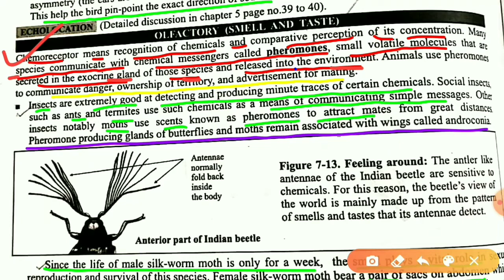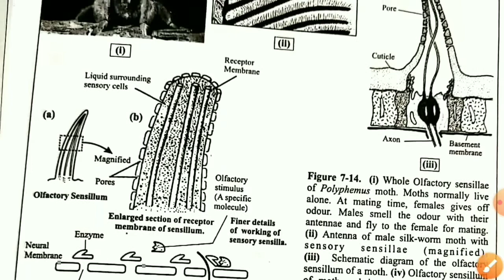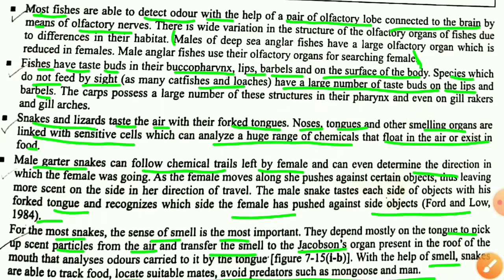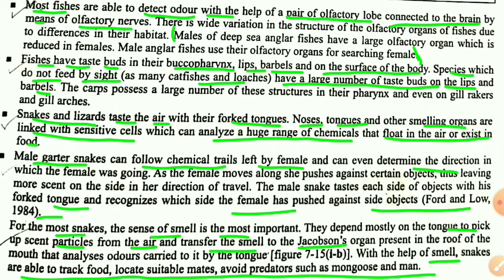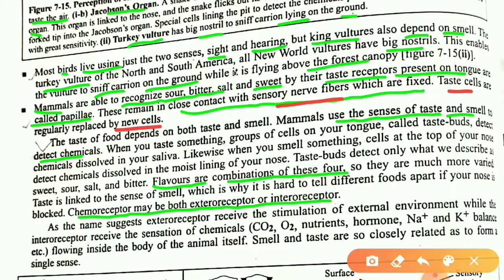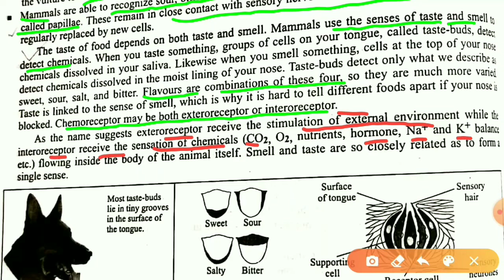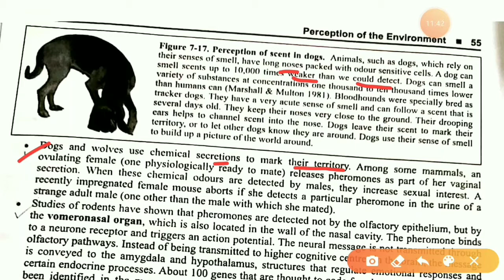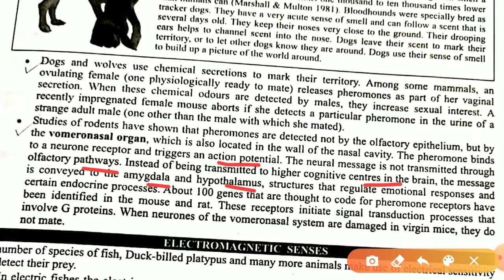4)Ethology- Perception of the environment|Olfactory and Chemical perception|M.sc Animal behaviour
4)Ethology- Perception of the environment|Olfactory and Chemical perception|M.sc Animal behaviour|